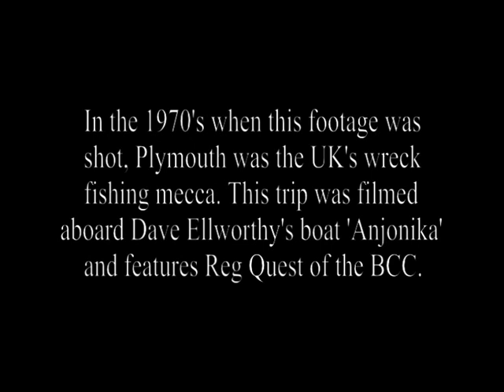Plymouth Wrecking 1972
Plymouth was the Mecca to which offshore wreck anglers were drawn throughout the 1970's, producing monster catches and records galore. This short film digitally extracted from old Super 8 cine film shows a session aboard Dave Ellworthy's 'Anjonika'.